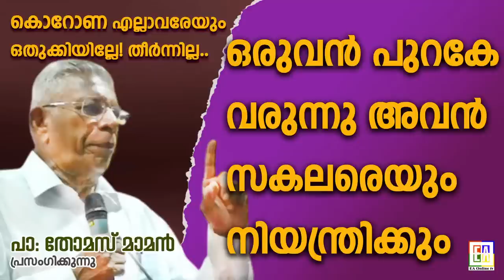പാസ്റ്റർ : തോമസ് മാമൻ പ്രസംഗിക്കുന്നു LATEST SPEECH OF 2023 PR : THOMAS MAMMEN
LIVE EA ONLINE TV
👉 Instant whatsapp Chat : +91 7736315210

.EA Networks Live brings you updates in real time. EA Networks helps you keep 'updated' even when you are on the go. It helps viewers access on all their devices including mobiles, smartphones, desktops and more.  more live at

 / eachristiantv